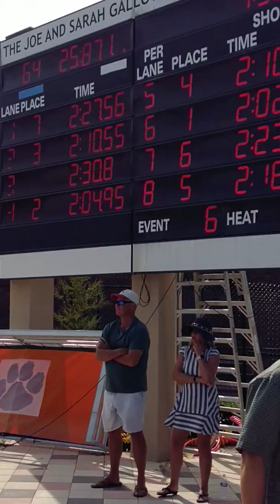09/05/18 - OHS vs Winter Park HS 200 IM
2018 OHS Swim Team